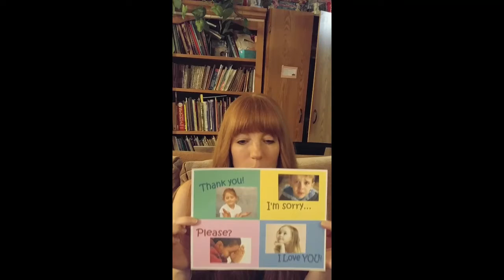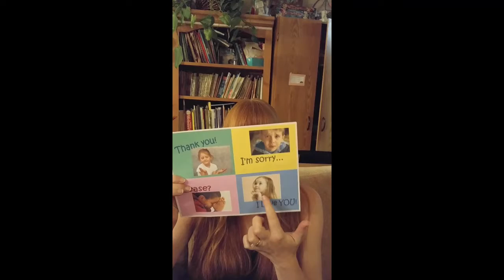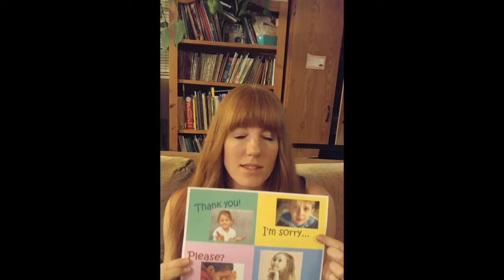Children's Church 10-4-2020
If you would like to support the creators of cat and dog theology, you can purchase their cartoon book about cat and dog differences here: